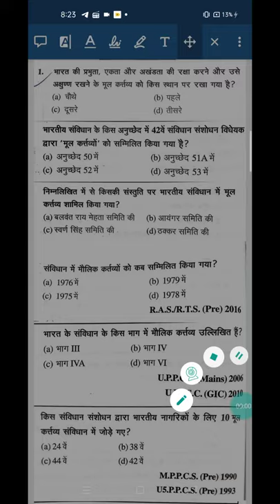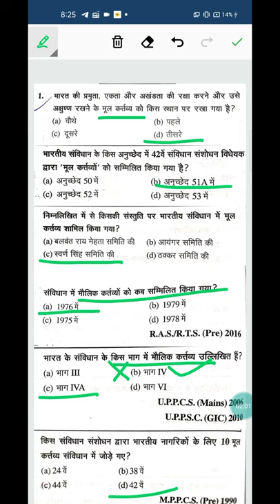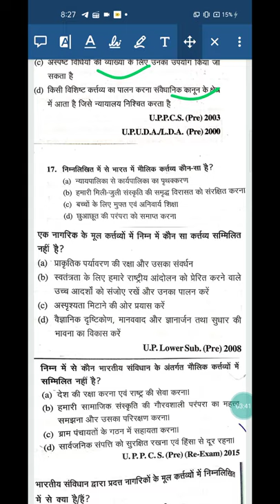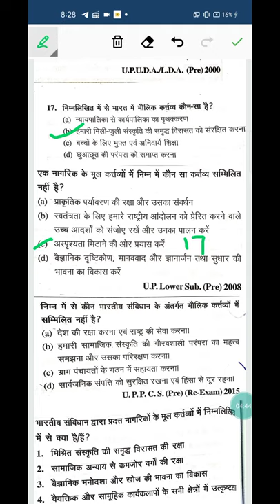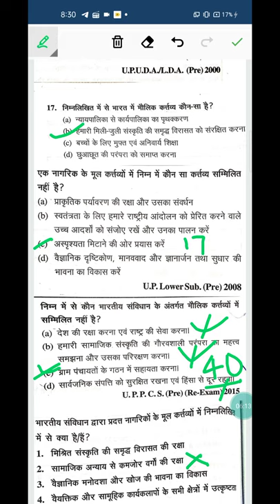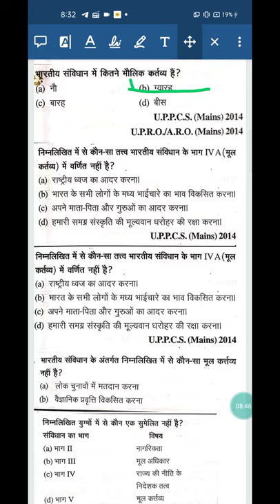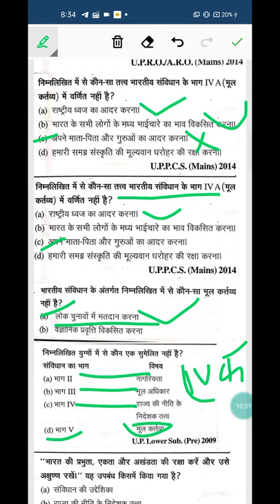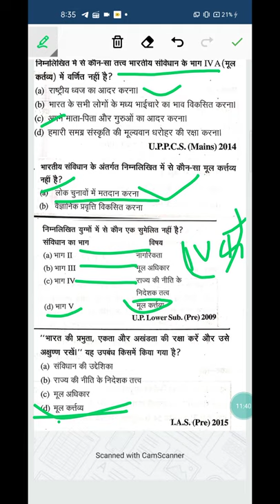मौलिक कर्तव्य/ अभ्यास प्रश्न/ बहुविकल्पीय प्रश्न/ for IAS PCS civil preparation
About The Video:- ReEducation IAS Academy Channel के माध्यम से  वीरेश सर ने मौलिक कर्तव्य/Fundamental Duties/IAS PCS EXAM PREPARATION के बारे में बताया है।